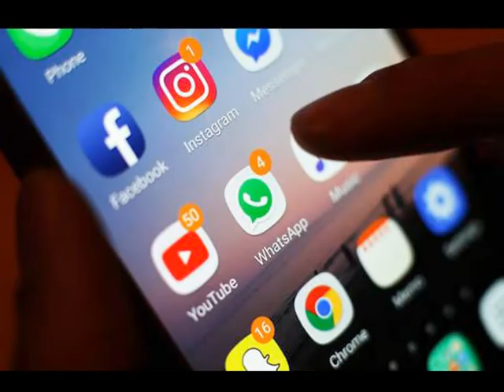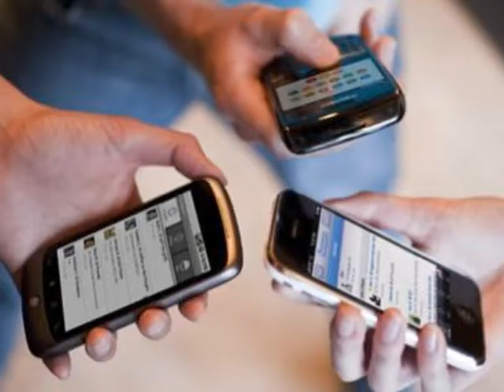Claibekas - Badger Song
Badger Song taken from  'Alien Intimacy'.

* C L A I B E K A S *

!turn up the bass!

'Nature Loves Courage' sample - Terence McKenna.

Video features clips from